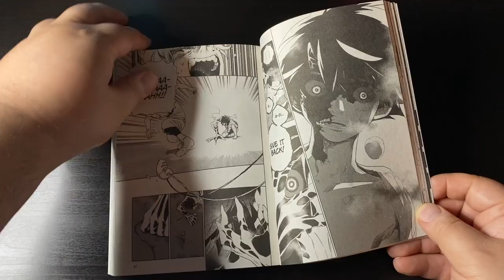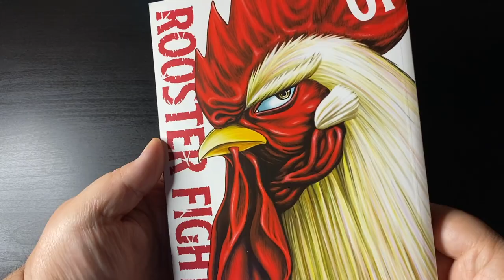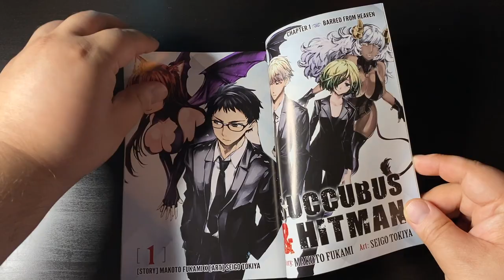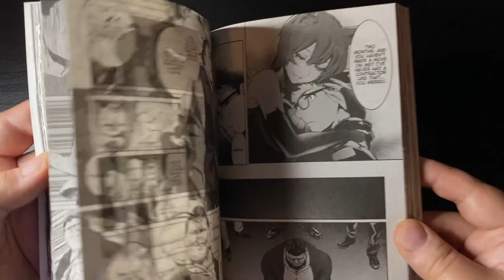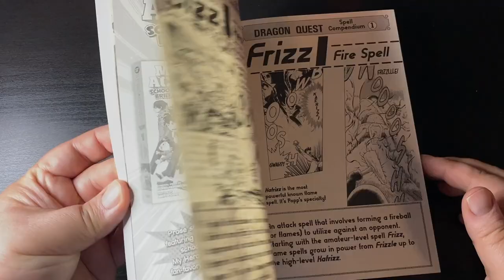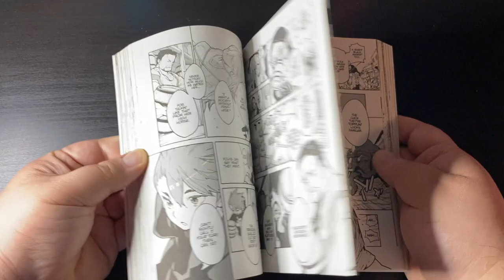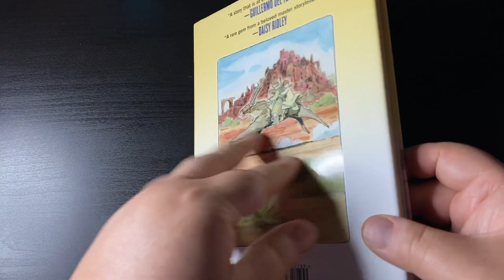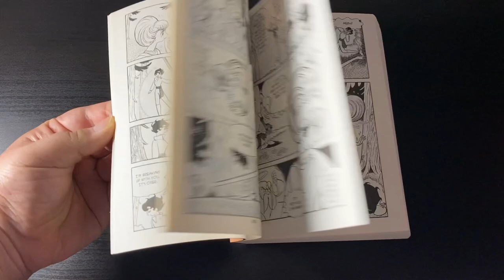TOP 10 MANGA COLLECTED IN 2022!